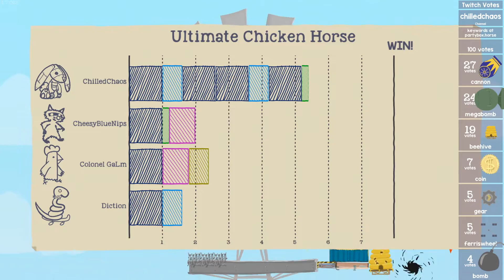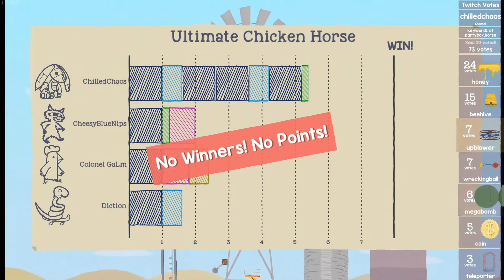[72] Barn House Derby (Let's Play Ultimate Chicken Horse w/ GaLm and friends)